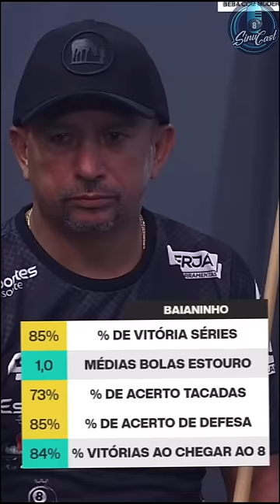Igor fala sobre Baianinho De Mauá !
Salve Salve Sinuqueiros!
Deixa um comentário aí em baixo e avalie e conteúdo!
Face/Insta: @omundodasinuca
Meu Insta: @phsinuca